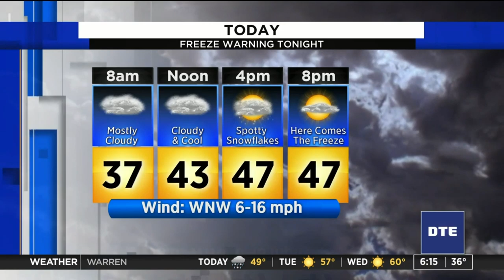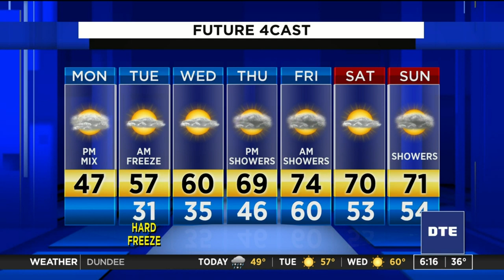Metro Detroit weather: Freeze Warning - and then 70s